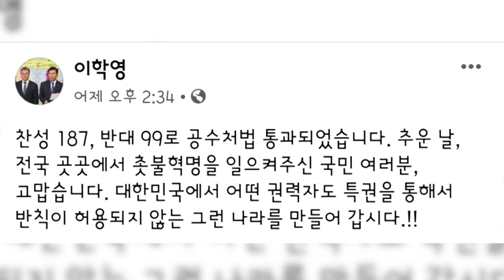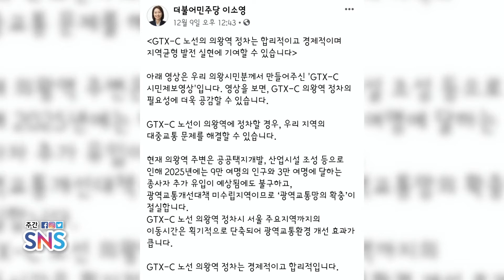[B tv 뉴스][주간SNS] 군포·의왕·과천 국회의원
한 주간의 SNS 세상 확인해보겠습니다.
오늘은 군포·의왕·과천 국회의원들의 SNS 살펴보겠습니다.